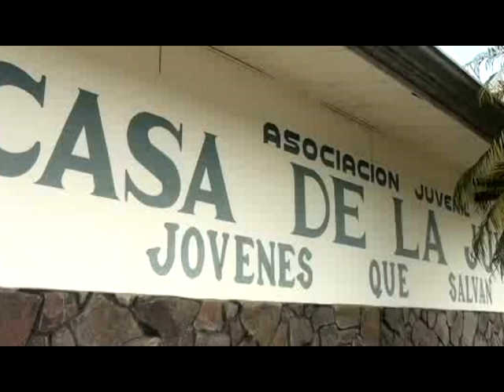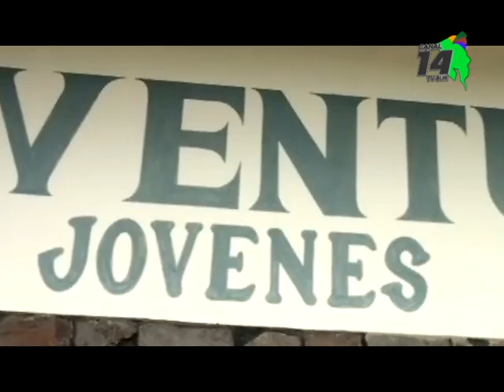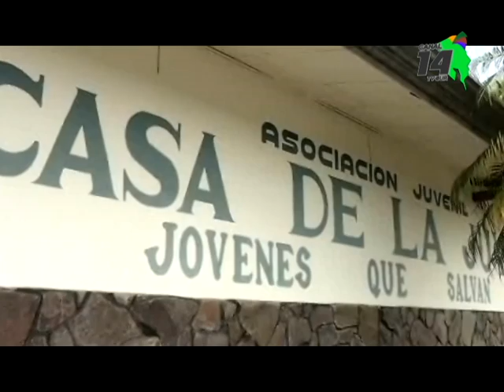Juicio por uso del terreno de la Casa de la Juventud podría desestimarse